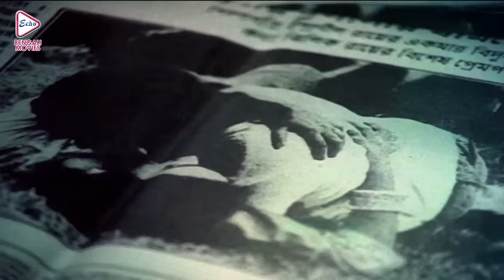Prasenjit's Comedy Hit Movie Scenes Jukebox 1 | Prasenjit , Rachana , Faraha , Tapash Paul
ECHO BENGALI MOVIES presents Prasenjit comedyjukebox1 . Movie pratisodh amartumi , tumijeamar , starring prasenjit , tapashpaul , ranjitmullick , music director

Movie Credits :
Film. : Pratisodh (প্রতিশোধ)
Starring : Prasenjit , Rachana Banerjee , Tapas Paul , Deepankar Dey , Subhasish Etc. Music Director(s) : Ashoke Bhadro
Movie Credits :
Film. : Amar Tumi (আমার তুমি)
Starring : Prasenjit , Faraha , Nayana Das , Robi Ghosh , SSubhendu , Biplab Chatterjee Etc Music Director(s) : Bappi Lahiri
 Movie Credits :
Film. : Tumi Je Amar ( তুমি যে আমার )
Director : Inder Sen
Starring : Prasenjit , Tapash Paul , Ranjit Mullick , Satabdi Roy , Anuradha Roy Etc